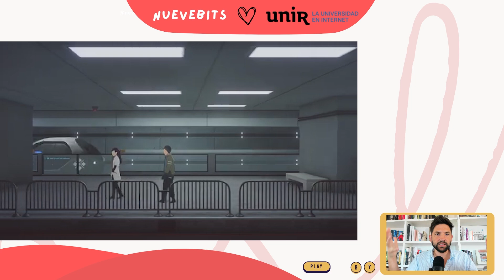Análisis Minds Beneath Us. Decisiones que recuerdan a 13 Sentinels Aegis Rim y The Red Strings Club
Minds Beneath Us ha sido una grata sorpresa. Una aventura repleta de conspiraciones, costumbrismo y ciberpunk en la que tomar decisiones y elegir que recuerda mucho a 13 Sentinels Aegis Rim y a The Red Strings Club

Estudia online en ⁠ UNIR un máster o un grado en videojuegos, diseño gráfico digital, UX o multimedia.

Pide más información sin compromiso:

Másters y Grados 100% oficiales; dan acceso a programas de doctorado y a trabajar como profesor univeristario - Formación 100% online; estudia sin cambiar tus rutinas - Pensados para gente que trabaja y quiere convertirse en diseñador de lo que le apasiona